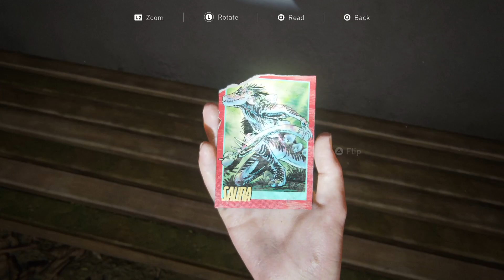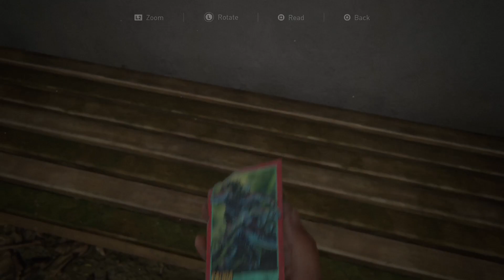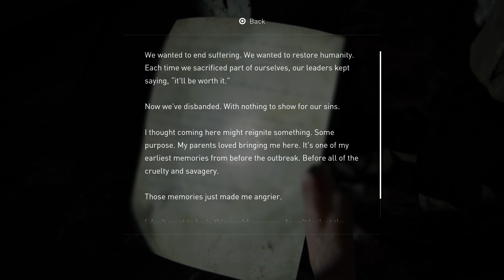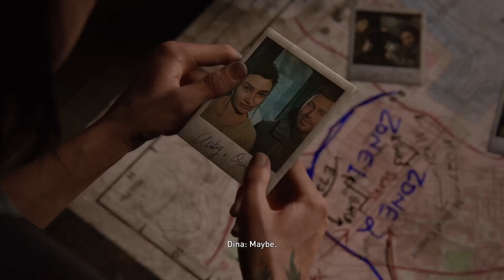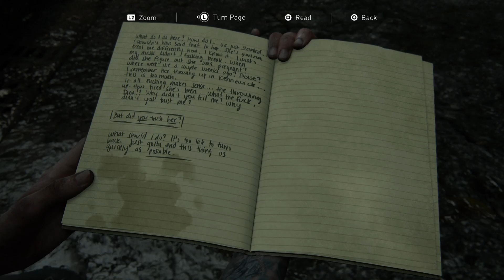The Last of Us - Part II | Seattle Day 2 | PART 26